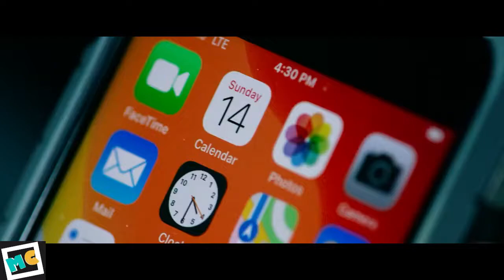Ambulance (2022) - No! Not the Flamingos (2/5) Scene MovieCircus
The film stars Jake Gyllenhaal, Yahya Abdul-Mateen II, and Eiza González and follows two adoptive siblings turned bank robbers who hijack an ambulance and take two first responders hostage. Ambulance, first announced in 2015, went through several crew changes years before it entered production.